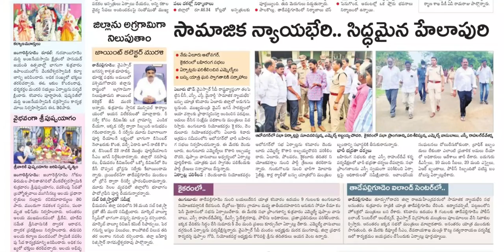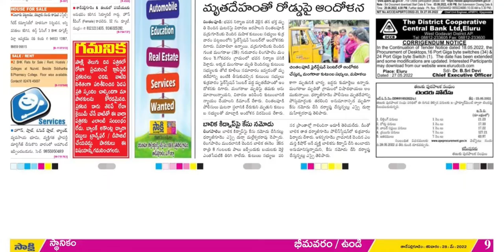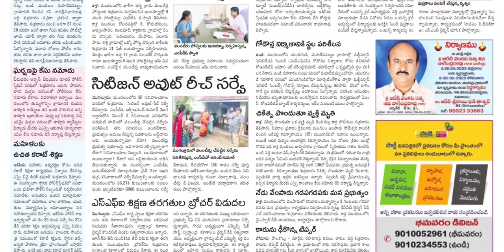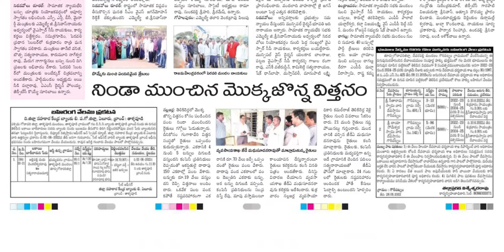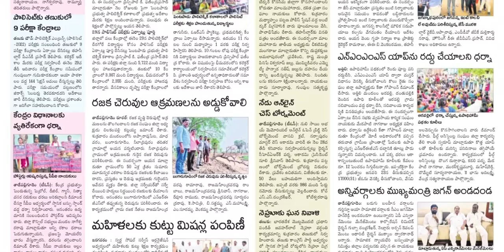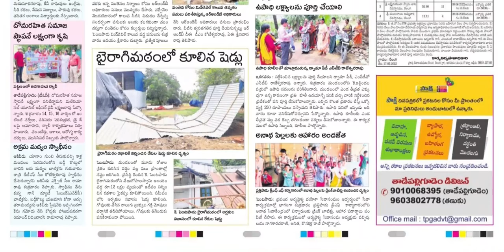SAKSHI WEST GODAVARI DISTRICT 28 MAY 2022 SATURDAY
Telangana news
Ap news
Cricket news
Sports news
Cinema news
Bussines newspaper
Crime news
Chaduvu paper
Education newspaper
Eenadu antharyaami
Antharyami eenadu
Telugu antharyaami
Apprentice jobs
Vasundara paper
Eenadu vasundara
Eenadu karimnagar
Haaybujji paper
Prathiba
Eenadu pratibha newspaper
Prathiba paper
New intiatives by politicians
Telugu news
Gk questions